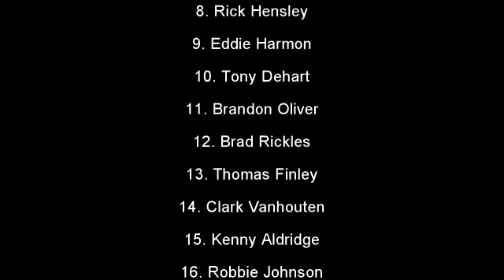Portsmouth Raceway Park Modified Feature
Filmed on June 14, 2014 at PRP in Portsmouth, Ohio.